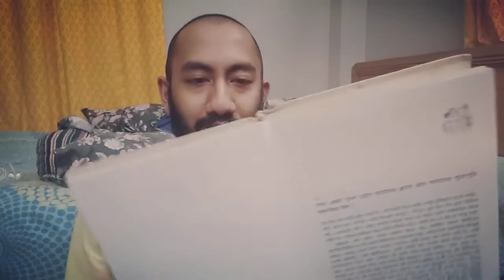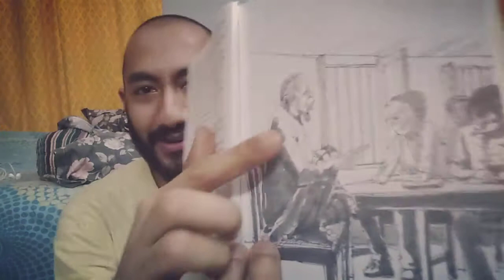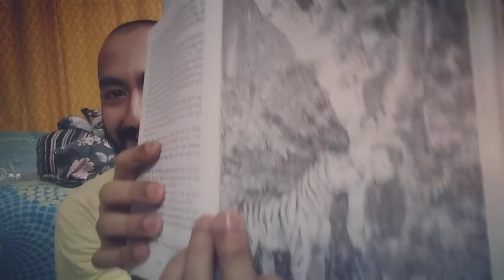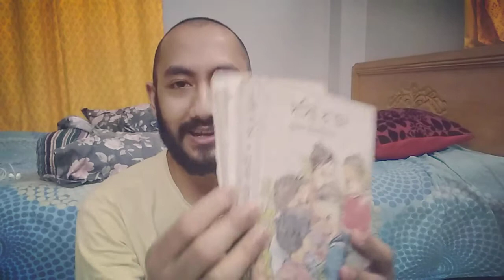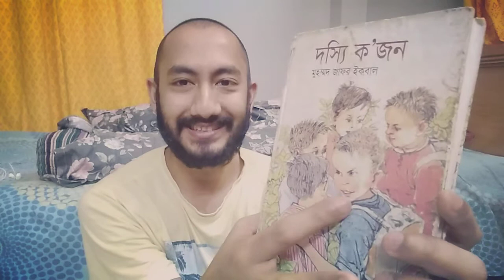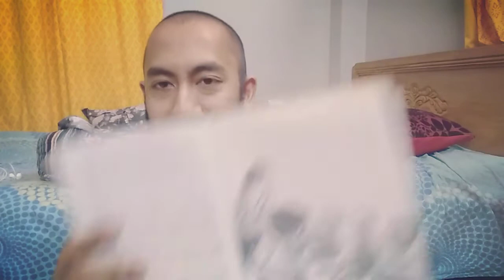দস্যি ক'জন | Book Review in Bangla | Tian